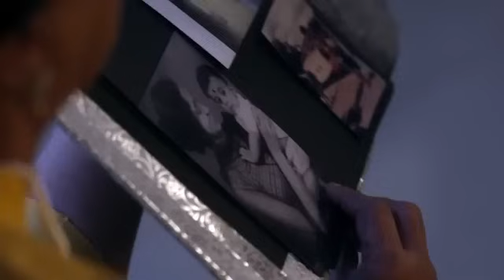Guddan - Tumse Na Ho Payega - Ep 3 - Kanika Mann , Nishant Malkani - Hindi Zee TV Serial - Zee Anmol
Show Name : Guddan - Tumse Na Ho Payega
Producer/Star Cast : Kanika Mann , Nishant Malkani
Episode No : 3

Guddan - Tumse Na Ho Payega - Ep 3 - Kanika Mann , Nishant Malkani - Hindi Tv Serial - Zee Anmol